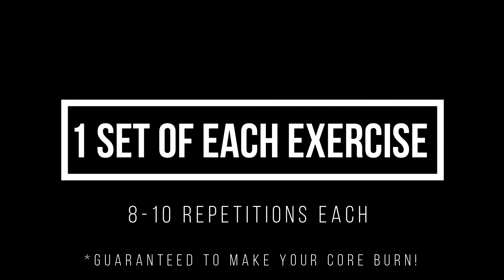Total Gym Pilates Abdominal Insanity